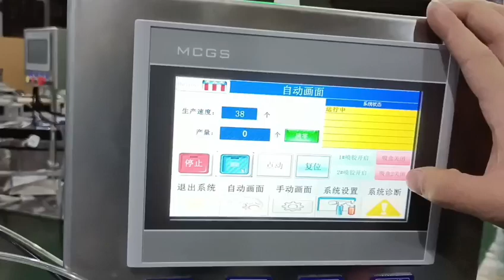guangzhou bagged granule Cartoning Machine | The light bulb automatic Cartoning machine